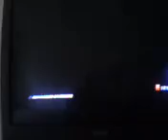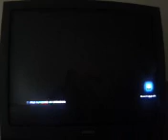Tekken Tag Tournament 2 mrjuan23 yoshi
Tekken Tag Tournament 2 im yoshi & miguel  PS3 name is mrjuan23